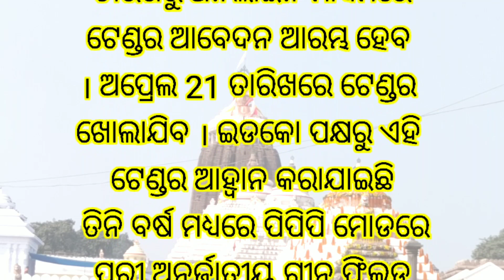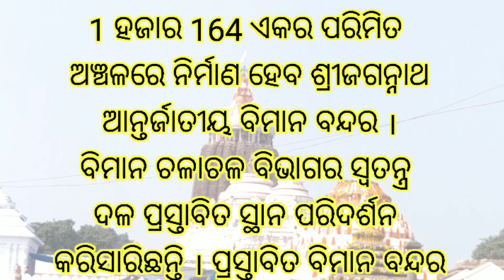ଜଗନ୍ନାଥ ଦର୍ଶନ ପାଇଁ ପୁରୀ ଜିଲ୍ଲାର ଆରମ୍ଭ ହେବ ବିମାନ ବନ୍ଦର || Jagannath Airport puri